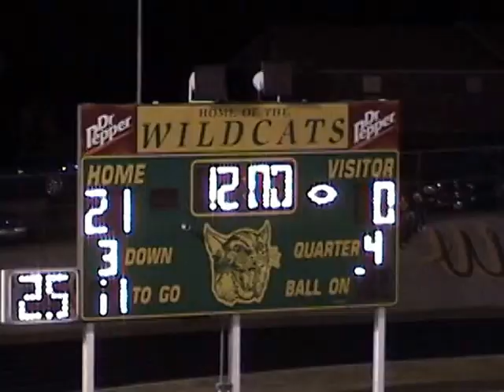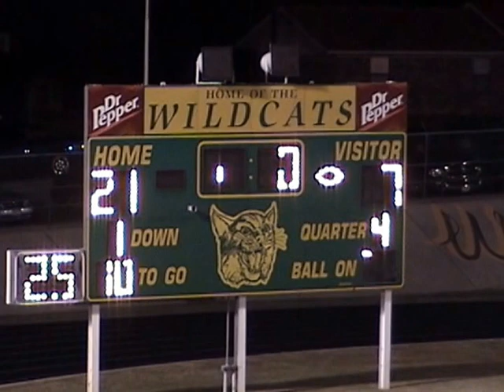2006- Game 9 Union Grove vs Harleton Wildcat Football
Harleton Wildcat Football 2006